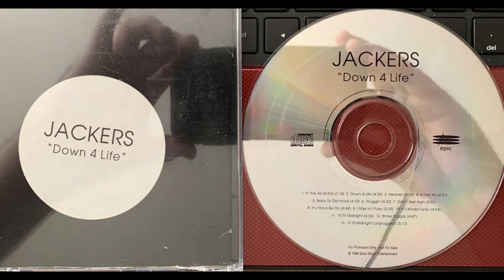(9. JACKERS (D.R.S.) - I MISS YO PUSSY) DOWN 4 LIFE Chris Jackson GANGSTA LEAN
** VERY RARE PROMO CD **
The Original Project Was Shelved By EPIC/IMMORTAL RECORDS in 1996
The CD Was Finally Released In 2000 By BLUEPRINT RECORDS

Jackers ‎– Down 4 Life
Label:
Immortal Records (3) ‎– 484114 2, Epic ‎– 484114 2
Format:
CD, Album
Country:
Australia
Released:
1996
Genre:
Hip Hop
Style:
RnB/Swing, G-Funk
TracklistHide Credits
1 In The Air (Intro) 1:14
2 Down 4 Life
Featuring – Mr. Doctor
4:24
3 Heaven
Featuring – Lunatic*
5:14
4 In The Air Tonight 4:57
5 Back To Da Hood 4:10
6 Thuggin 4:42
7 Dont Get High 4:25
8 It's Finna Be On 4:44
9 I Miss Yo Pussy 5:25
10 It's Kinda Funky 4:54
11 10 Til Midnight 4:52
12 Broke Niggas
Featuring – Lunatic*
4:47
13 10 Til Midnight (Unplugged) 5:13
Companies, etc.
Manufactured By – Sony Music Entertainment (Australia) Limited
Phonographic Copyright (p) – Sony Music Entertainment Inc.
Credits
Arranged By – Chris Jackson (2)
Executive-Producer – Chris Jackson (2), Ricardo Frazer